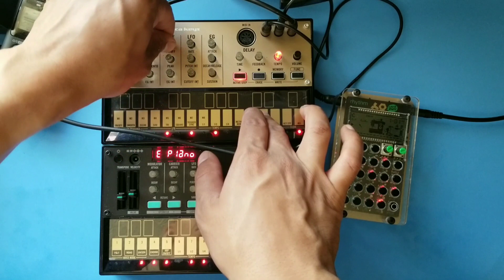Mini Jam Monday #18 | Korg Volca FM, Keys, and Teenage Engineering PO-12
Hey guys! It's time for another Mini Jam Monday! :D This jam has  a bit of a hip-hop vibe to it, with lots of ambiance as well. The vFM is playing an arp throughout the song, while the vKeys plays bass and repeating melody sequence. I also play a lot of improvised lead lines on this one. :D

They make great products! ;)